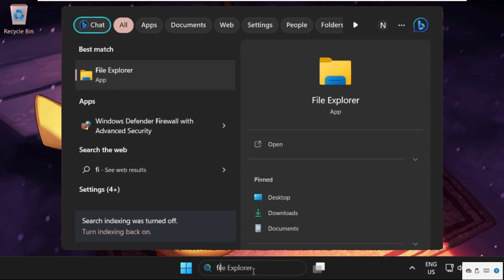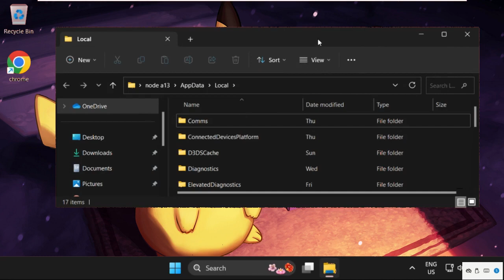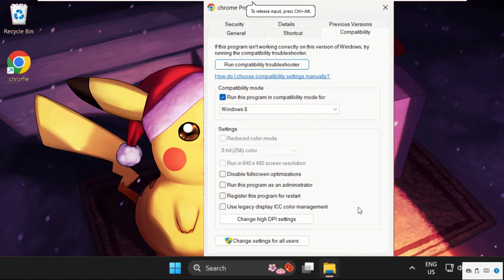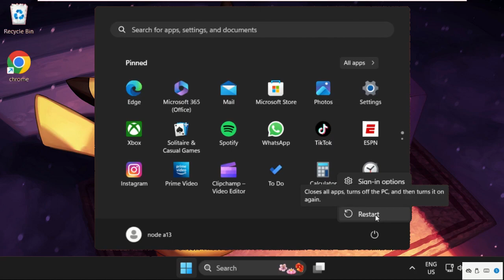Google Chrome Not Opening Windows 11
How to Fix Google Chrome Not Opening Windows 11

This video will show you How to Fix Google Chrome Not Opening Windows 11
Google Chrome is our favourite browser app, and if it isn't open while you're working, it hides the performance. The most recent bug in Google Chrome rendered the app unresponsive and prevented it from opening. lets learn How to Fix Google Chrome Not Opening Windows 11